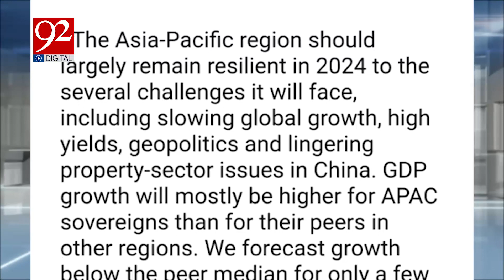Asian Countries Election In 2024 | Fitch Report Published | 92 Digital